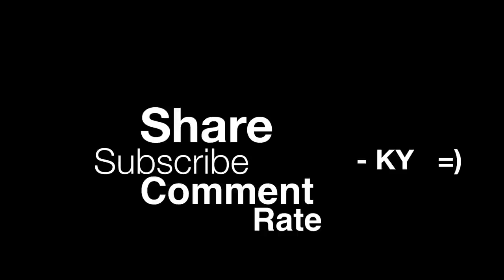Fine By Me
Hey Everyone!

Thanks for checking out my channel! I am offering private vocal lessons both in-person and virtually to a select number of students around the world!

~ Kevin Yungman

LEARN TO SING WITH KEVIN!